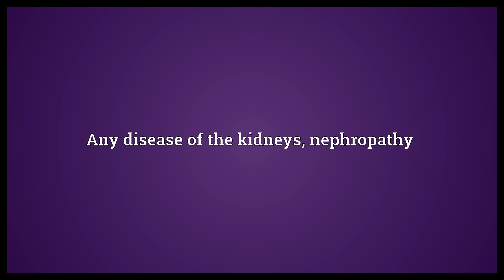Renopathy Meaning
Video shows what renopathy means. Any disease of the kidneys, nephropathy.  Renopathy Meaning. How to pronounce, definition audio dictionary. How to say renopathy. Powered by MaryTTS, Wiktionary